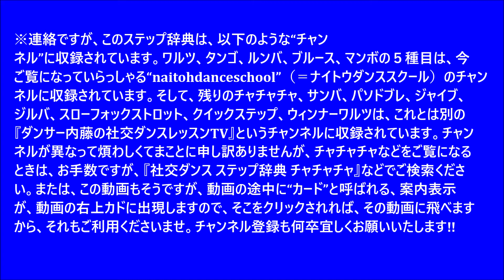社交ダンス ステップ辞典 アウトサイド・スピン ワルツ